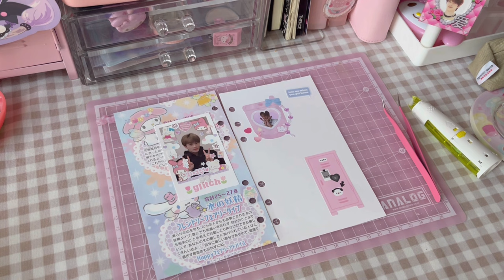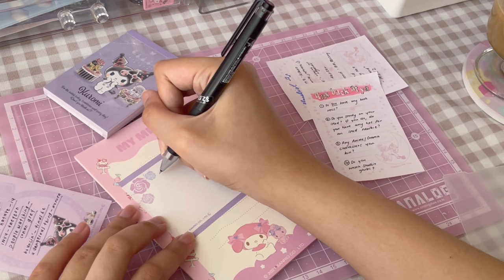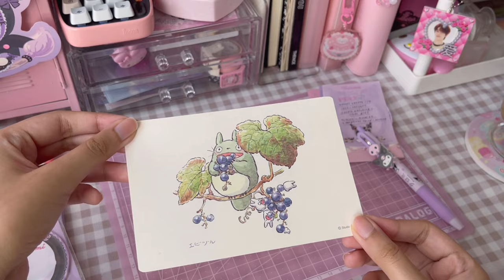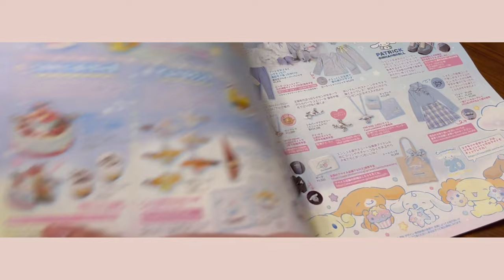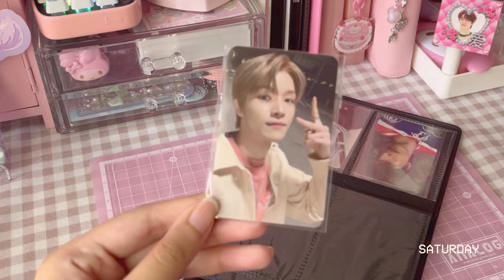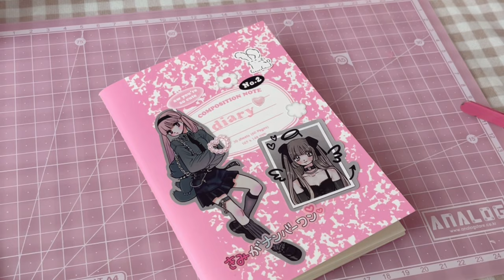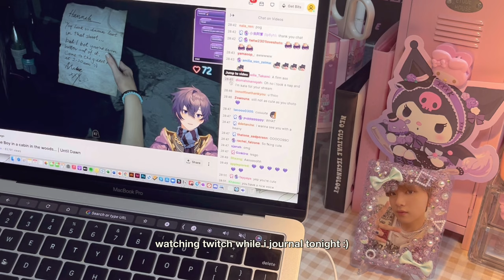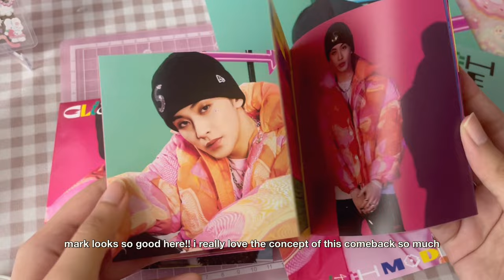journal with me, sanrio theme penpal letter, lunch with friends 🎧 weekly vlog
it's been a minute! i filmed this back in march, but i was too busy with school and finals to edit it until now. come with me for a week as i journal sanrio-themed spreads, write a penpal letter and hang out with friends :D

☆ timestamps ☆
0:00 preview
0:10 journal with me: sanrio
2:50 penpal with me
6:43 hanging out with friends!
9:06 deco with me
10:46 solo adventures
13:22 journal with me: sanrio (again)

♡ faq ♡
q: what's your name?
a: nadia (she/her)

q: what journal did you use in this video?
a: prelude studio composition note (a7)

q: what are the sticker brands used in this video?
a: there's a lot, so visit my ig - i tag all of the sticker brands i use on my posts

q: how do i buy korean stickers & stationery?
singapore - thingsiluv on shopee (or their physical store at orchard) or through group orders